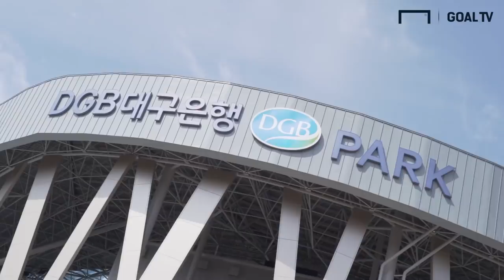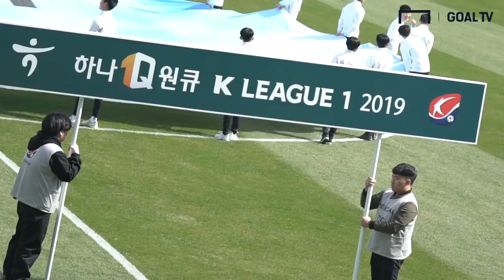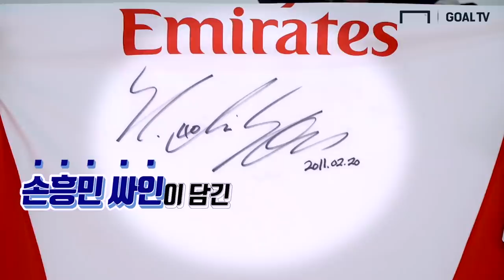한국에도 이런 경기장이 있다고? 대구FC DGB 대구은행파크 개장경기 현장 스케치 [GOAL LIVE]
대구FC의 새로운 홈경기장!
DGB 대구은행파크(포레스트아레나)의 개장경기가 치러졌습니다!
대구는 제주를 상대로 2:0으로 승리하며 홈개막전이자 DGB 대구은행파크에서의 첫 경기를 마쳤습니다.
수많은 사람들이 함께 축하한 현장! GOAL TV와 함께 보시죠!

기사원문: “야구 많이 따라왔다”… 전용구장과 함께 대구 축구 봄 오나?(영상)

인터뷰: 이상혁 디렉터
촬영: 류보형PD, 박한솔 편집PD
편집: 임선영 편집PD